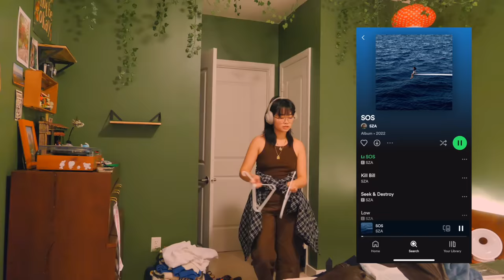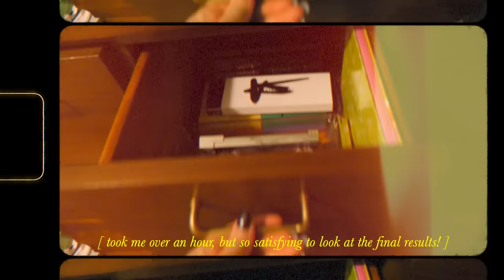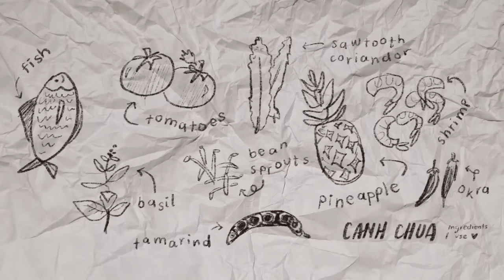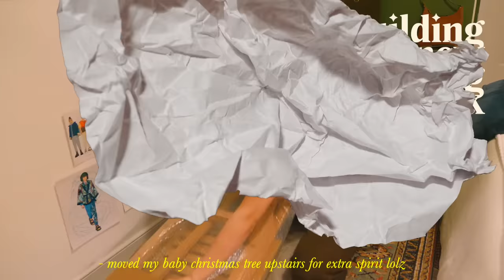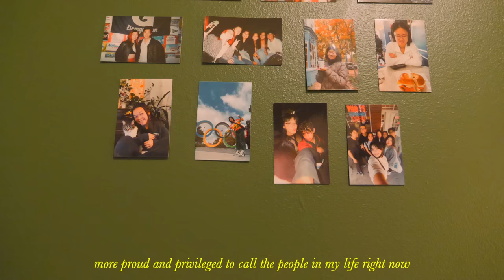clean & organize my messy room with me (aka getting my life together bc i’m in emotional shambles)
LET'S GET OUR SH*T TOGETHER WOOO! revamping my bedroom because it's been a lil ~sad~ as of late. we're sweeping and vacuuming, bob-the-building new furniture, and slowly pulling the space together into a cozy haven. I hope this video can accompany you in your cleaning, studying, or procrastination (lmaooo). stay safe everyone, ilysm!

signing off,
linh xx

fake plants
clothing rack (similar)

0:00 intro
2:02 laundry time
3:37 organizing my clothes
5:18 makeup cleanout
7:45 dinner break
8:27 washing makeup brushes
8:46 vacuum & dust
9:28 making the bed
10:31 new plants & clothing rack
13:19 photo wall
14:13 all done! :)

SUPPORT IRANIAN WOMEN AND LGBTQ+ FOLK.

SUPPORT LGBTQ+ FOLK AND END GUN VIOLENCE.

SUPPORT PAKISTAN.

CELEBRATE AND SUPPORT AANHPI STORIES.

SUPPORT UKRAINE.

shop my collection with en route jewelry here!

aekasora & louie zong on bandcamp